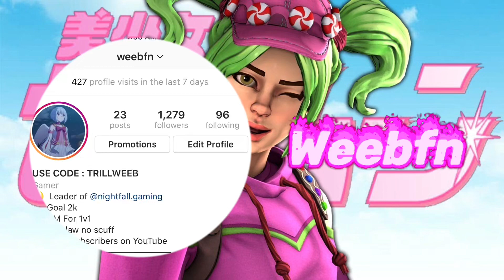Satisfying 60 FPS montage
Still satisfying with only 60 Frames?
Montage was back when I was on console. Next video will be Pc clips :)